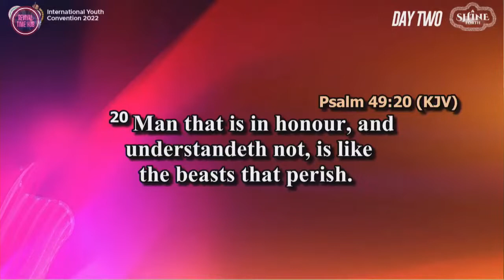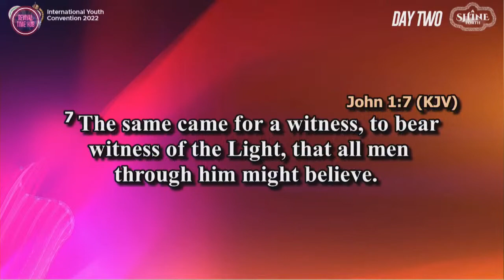Know yourself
Excerpt from Arise, Shine